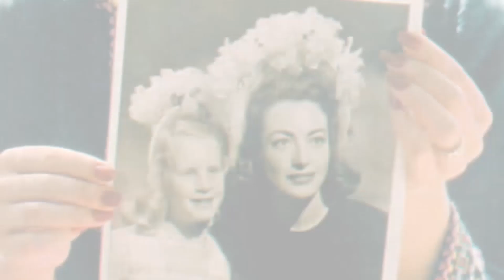Joan Crawford's Secretary DEBUNKS Abuse Claim